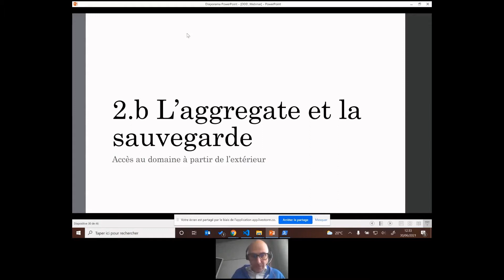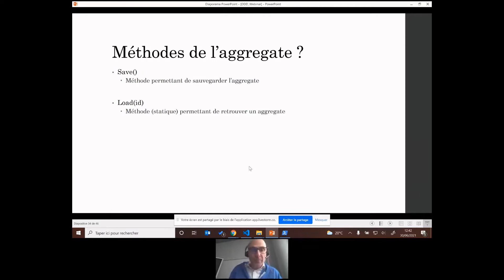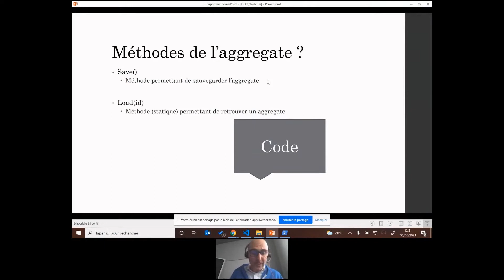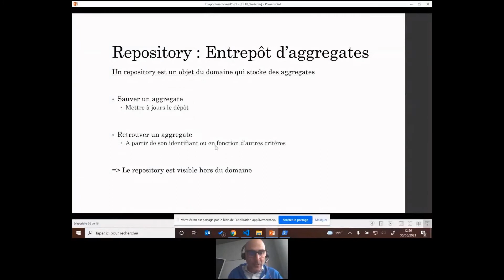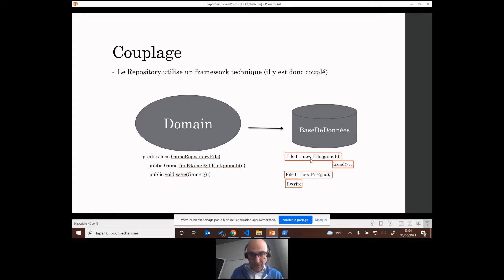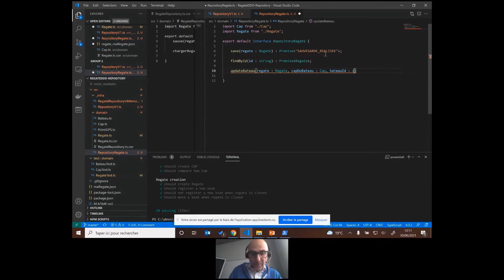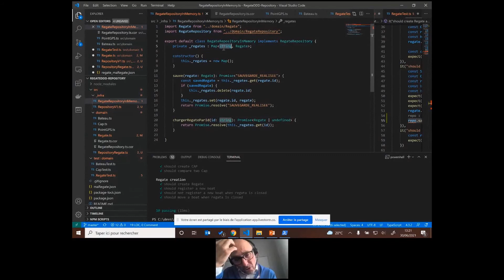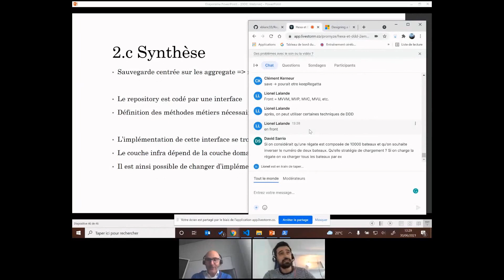Webinar - Hexa et DDD - Repository et Infra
Dans ce 2ème épisode, nous présentons le concept de Repository et de couche Infra.

Nous prenons soin de montrer le lien avec l’Aggregate. L’implémentation via la couche infra sera illustrée en choisissant deux façons de sauvegarder les données. Cela sera l’occasion de comprendre l’importance de l’inversion des dépendances qui permet de garder la couche domain indépendante de l’infrastructure.